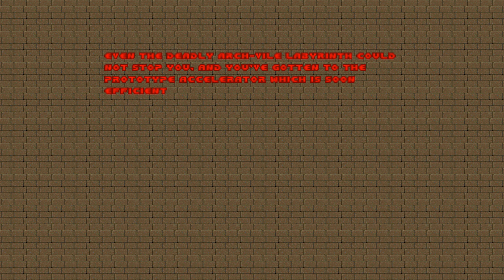[PC] Final Doom - Plutonia - Map 11 (UV Noob)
I'm not a fan of this level due to the amount of RNG involved and how difficult it is to navigate even when you've already learnt the tripwire mechannics. It's also impossible to kill all the Archviles in the final room, which is a shame.